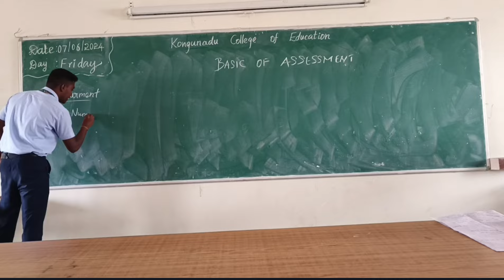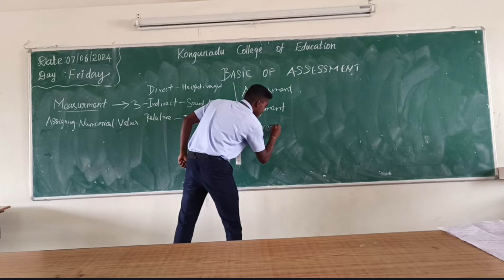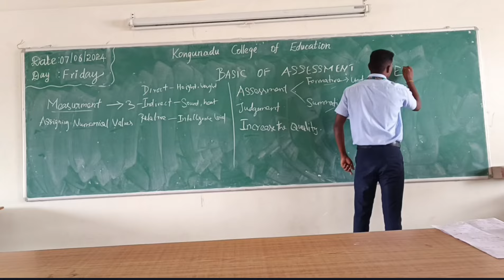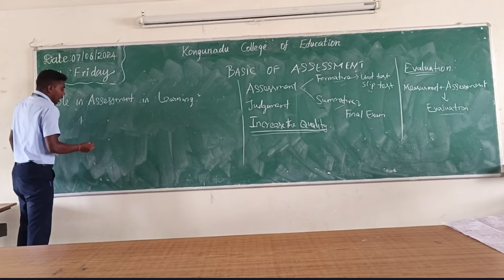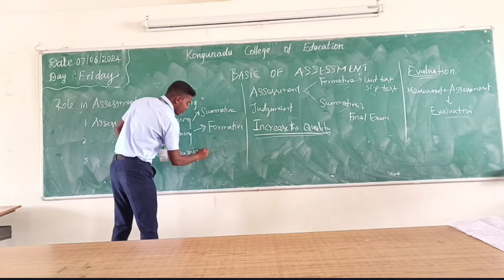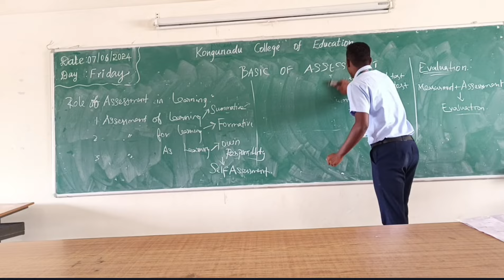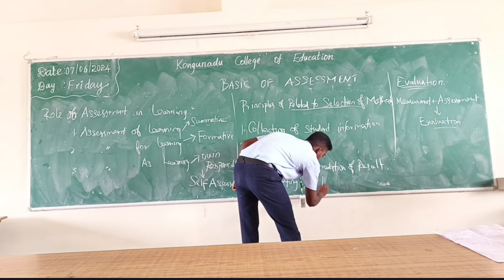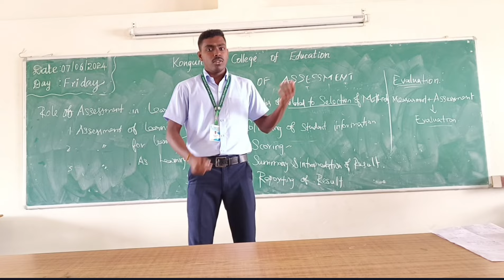B.Ed/I year/Assessment for Learning/Unit 1Kongunadu College of Education/Trichy/Admission Open 2024